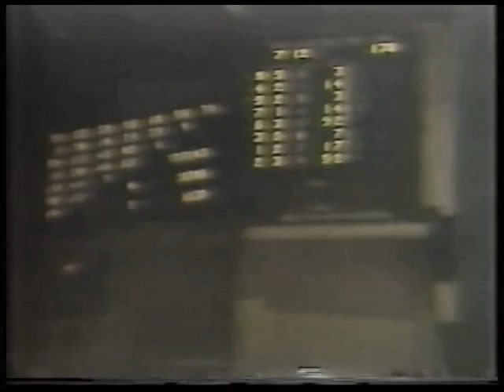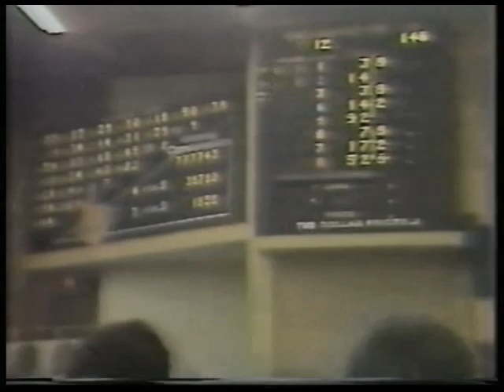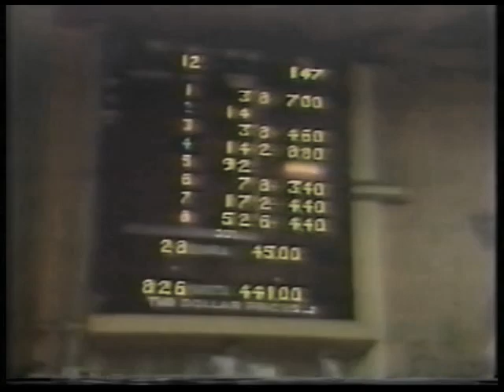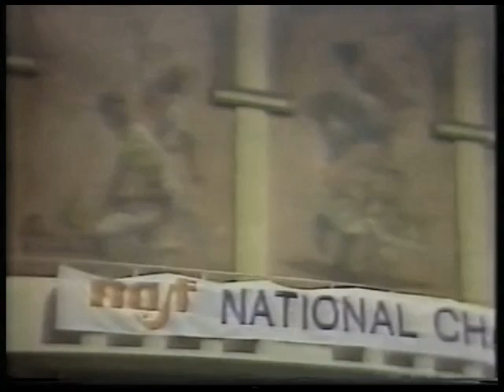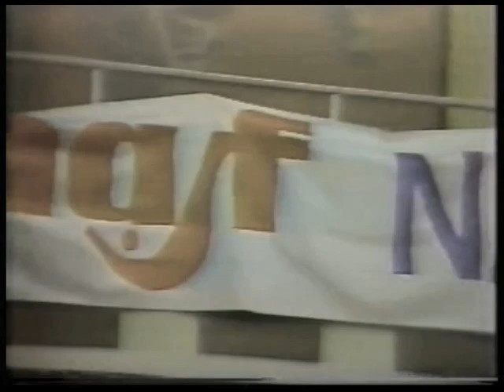Vintage jai alai first ever NAJF tournament 1982 at MJA ON TV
The quality unfortunately is not great, but the presentation and the playing is fantastic. First ever televised jai alai tournament on "On Tv"- 1982 NAJF jai alai tournament at MJA. Post 1 (Orlando) Said- Mendi II, post 2 (Newport) Lopetegui- Mendia?, Post 3 (Tampa) Aramayo- Arcarazo, Post 4 (Daytona) Inclan- Gondra, post 5 (Dania) Juaristi- Andrinua, Post 6 (Milford) Zulaica- Boninguen, Post 7 (WPB) Saez- Laca, Post 8 (Miami) Arra- Elorduy